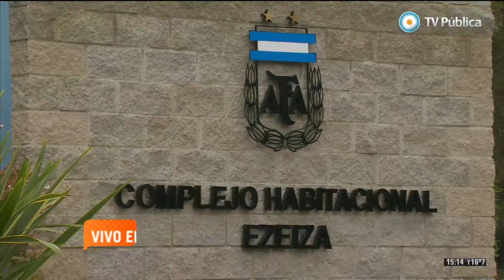Vivo en Arg: el mundial y la historia del predio de la AFA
Hablamos con Carlos Salvador Bilardo, el Secretario General de Selecciones Argentinas, acerca de la historia del predio de la A.F.A., el complejo habitacional de Ezeiza. Además el Goyco nos cuenta algunas anécdotas acerca del mundial 90.

Emitido el 30-05-14 por TV Pública